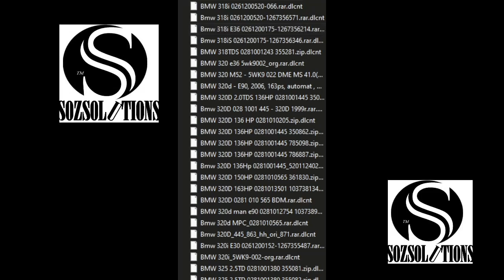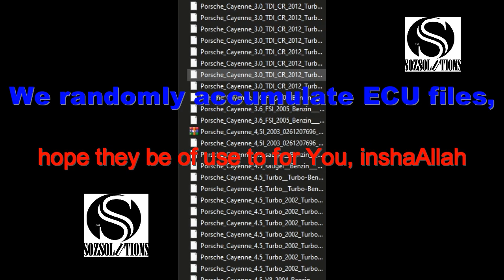Accumulative ECU (flash) Data Files (Memory zote, P, D, EEPROM, RAM, nk.)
You could be doing some on a ECU, may be You mess up or the hardware permanently damages the memory or the data, or both, whatsoever🤷‍♂️!

Alright, in case you need backup (NOT hardware)😜🤣, We keep loading, piling loads of ECU data, for most many vehicles!

Some of this data we do in our Labs, others we get from other ECU programmers, some stolen stolen from manufacturer databases🤐!